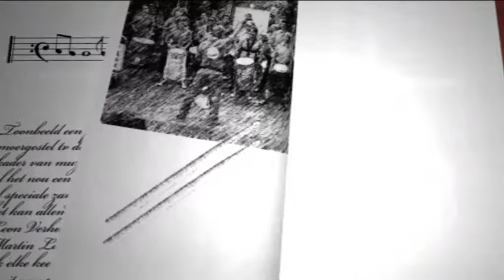575 - Singalong 2012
Een compilatie van het Sing along concert